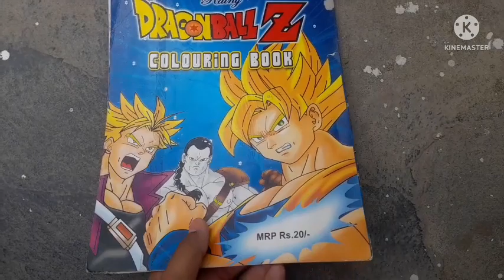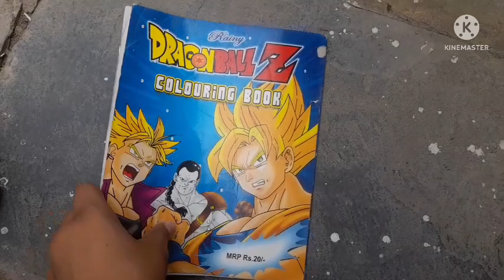Dragon Ball Z Drawing and colouring book , dragon ball z drawing , how to draw dragon ball z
Dragon Ball Z Drawing and colouring book , dragon ball z drawing ,dragon ball z super colourful book